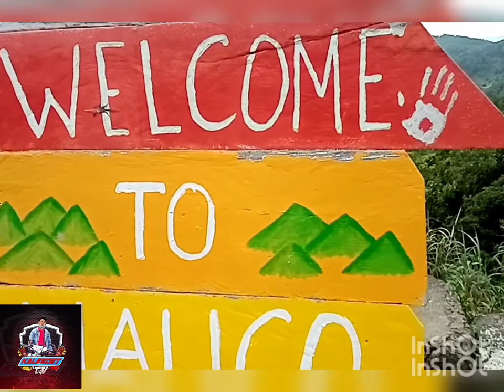There are places that are long-term There are places that are just passing through like Hong Kong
There are places that are long-term There are places that are just passing through like Hong Kong so make the most of every moment because no one stays here